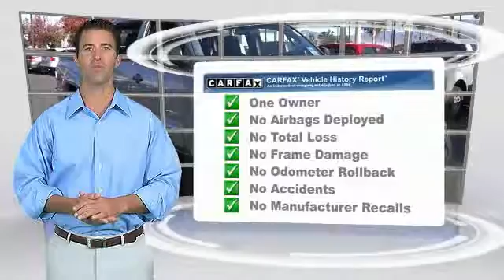2015 Toyota Tacoma HEMET BEAUMONT MENIFEE PERRIS LAKE ELSINORE MURRIETA 119582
2015 Toyota Tacoma 2WD DOUBLE CAB V6 AT PRERUNNER

GOSCH FORD HEMET PROUDLY SERVING HEMET, BEAUMONT, MENIFEE, PERRIS, LAKE ELSINORE, MURRIETA, AND SURROUNDING SOUTHERN CALIFORNIA LOCATIONS. THIS 2015 Toyota TACOMA IS EQUIPPED WITH A Engine: 4.0L V6 DOHC EFI 24-Valve -inc: aluminum block and alloy head w/VVT-i, AUTOMATIC TRANSMISSION, AND RECEIVES AN ESTIMATED 17 City/21 Hwy MPG. GOSCH FORD HEMET 150 CARRIAGE CIRCLE HEMET CA 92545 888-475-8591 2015 Toyota TACOMA 2WD DOUBLE CAB V6 AT PRERUNNER Thank you for visiting another one of Gosch Auto Group's online listings! Please continue for more information on this 2015 Toyota Tacoma PreRunner with 20,068 miles. Your buying risks are reduced thanks to a CARFAX BuyBack Guarantee. You can finally stop searching... You've found the one you've been looking for. There are many vehicles on the market but if you are looking for a vehicle that will perform as good as it looks then this Toyota Tacoma PreRunner is the one! The quintessential Toyota -- This Toyota Tacoma PreRunner speaks volumes about its owner, about uncompromising individuality, a passion for driving and standards far above the ordinary. Please contact the Gosch Auto Group for more information. Stock #: 8-119582 | VIN: 3TMJU4GNXFM193426 | 2015 Toyota Tacoma 2WD Double Cab V6 AT PreRunner Gosch Ford Hemet